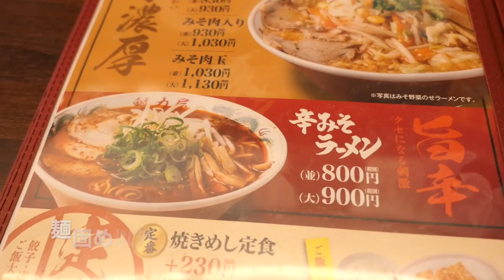魁力屋にて人気ラーメンと餃子定食を食す #177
愛犬キキとグルメのチャンネルです、三井アウトレットそばの魁力屋
に行って来ました、京都の味を堪能して来ました。